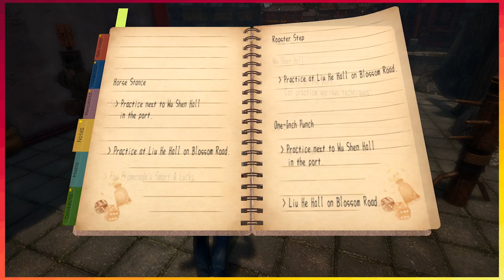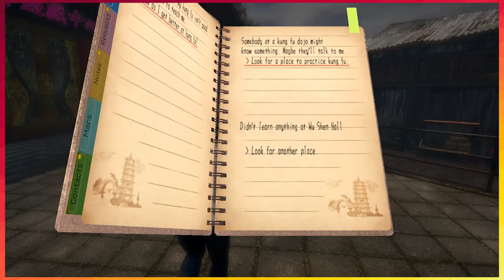Shenmue III - PART 74: How Reckless | CHAD & RUSS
In this Let's Play series for Shenmue 3, Chad and Russ are looking to train in kung fu, even though we've done that so much so far.

End Screen Music:
"Hard Boiled"